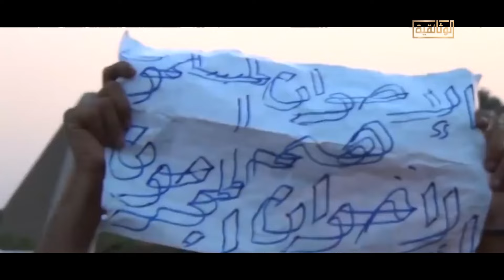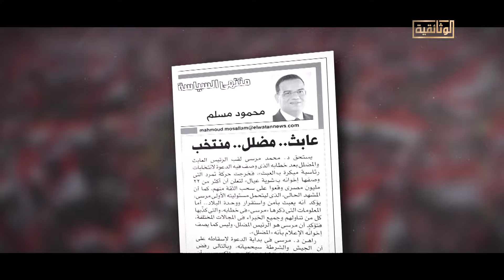حكايات ولحظات فارقة في تاريخ ثورة الثلاثين من يونيو يتذكرها د. محمود مسلم